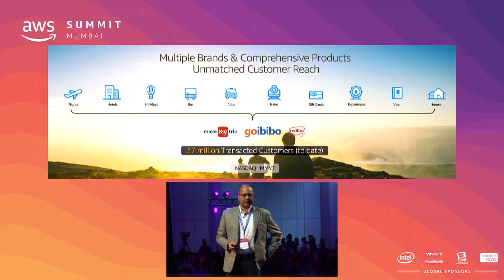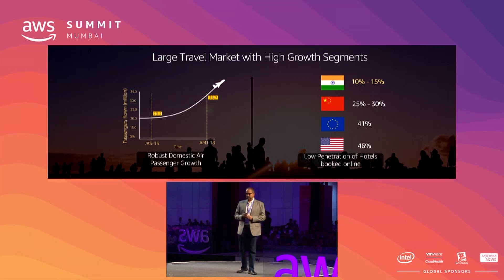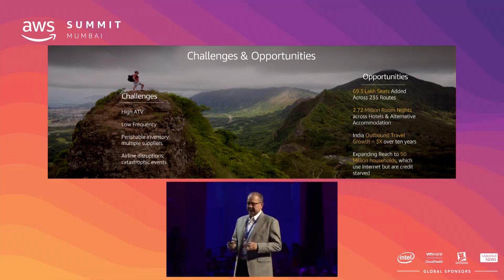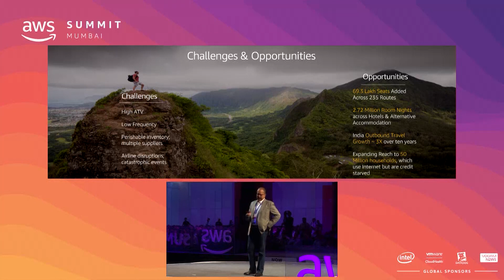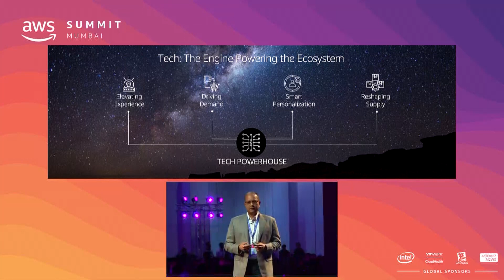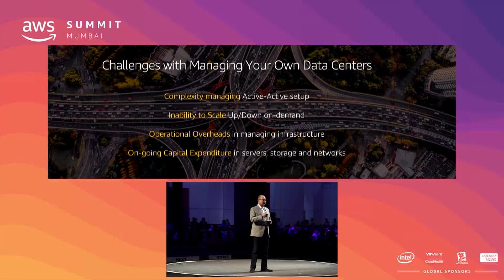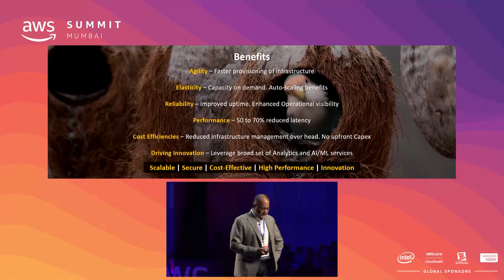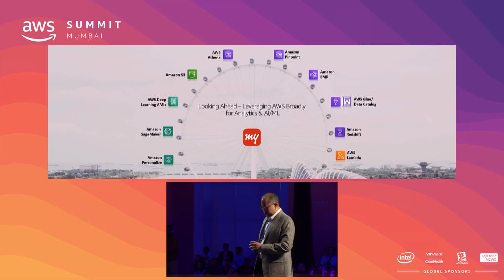MakeMyTrip CTO on Their Digital Transformation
Sanjay Mohan, Group CTO, MakeMyTrip describes his company's digital transformation at AWS Summit Mumbai.